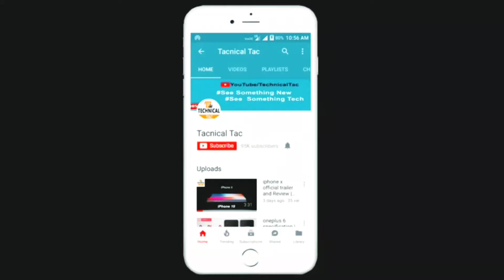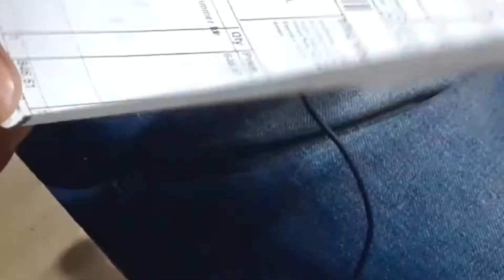Xiaomi Mi Beard trimmer 1C Unboxing | MI WATERPROOF TRIMMER | Xiaomi Beard Trimmer for 999 Rs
This is the new trimmer by Xiaomi the Mi Trimmer 1C  (Mi Beard Trimmer 1C). I got this your salon at home kit by Mi Xiaomi and Powered by The man Company. Also in this video I have done the comparison of the Mi beard trimmer vs the Mi beard trimmer 1c. Also - mi trimmer 1c vs mi trimmer

MI Beard Trimmer 1C RS- 999

MI Beard Trimmer 90 Minute Rs- 1300

Upcoming Review and Unboxing Video List on this channel

beard trimmer
mi trimmer
braun trimmer
philips beard trimmer
braun beard trimmer
best beard trimmer 2020
mi beard trimmer
beardo trimmer
philips trimmer for men
havells trimmer
philips qt4011
philips trimmer qt4011
braun bt3040
mens beard trimmer
philips bt3221
shaving trimmer
best beard trimmer 2019
beard trimmer amazon
beard shaver
braun all in one trimmer
hair and beard trimmer
professional beard trimmer
beard clippers
stubble trimmer
all in one trimmer
norelco beard trimmer
ustraa trimmer
electric beard trimmer
face trimmer
philips trimmer 3000
braun 6 in 1
panasonic beard trimmer
braun bt3020
mi trimmer price
beard trimming kit
mi trimmer flipkart
best philips trimmer
best mens beard trimmer
philips trimmer series 3000
mgk3020
best stubble trimmer
philips norelco beard trimmer
bt3221
electric trimmer for men
mi trimmer for men
best beard trimmer for long beards
lifelong trimmer
braun bt3021